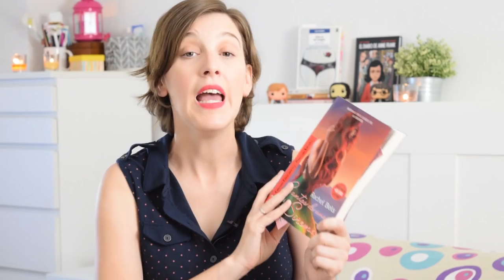Sagas para terminar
Hola amigas y amigos lectores! Esta semana os traigo un vídeo con algunas de las sagas que tengo pendiente de terminar. Hay un poco de todo y es que, como ya he dicho muchas veces, todo son sagas y trilogías y una nunca termina su trabajo lector.